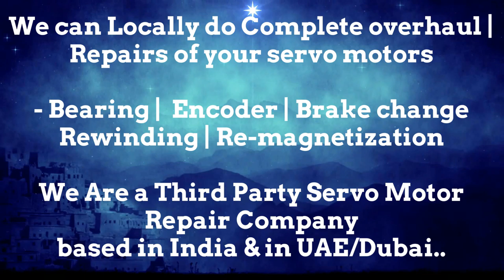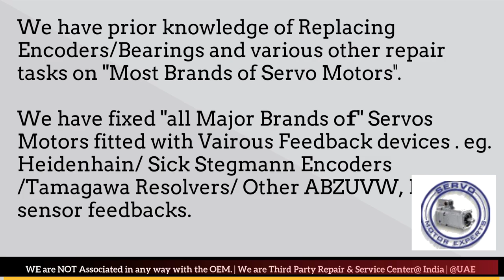How to install Align Vickers Resolver Angle Adjust Servo Motor Saudi KSA Qatar ARAB UAE India